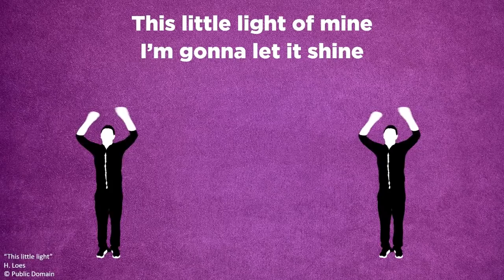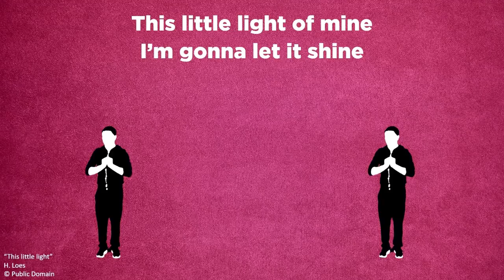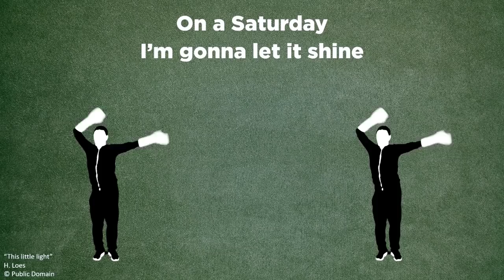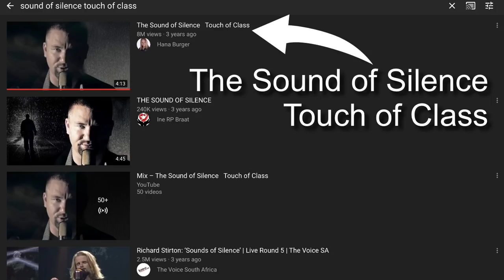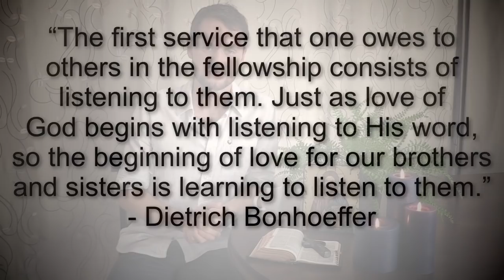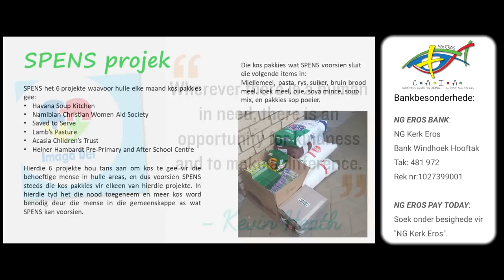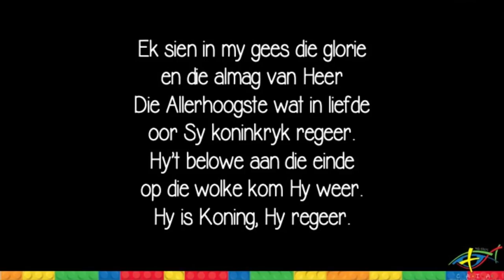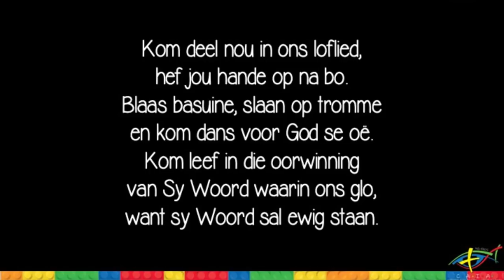NG Eros e-Erediens "Paassondag 2020"